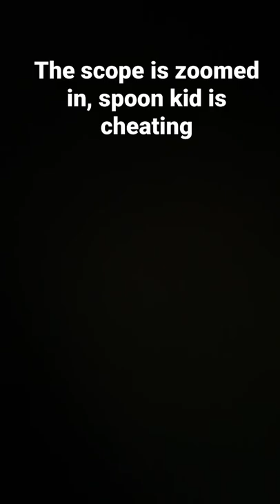Spoon kid cheating in rust